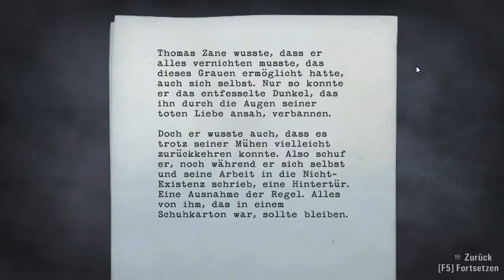Alan Wake [Deutsch/HD] - Folge #35 - Es macht alles einen Sinn